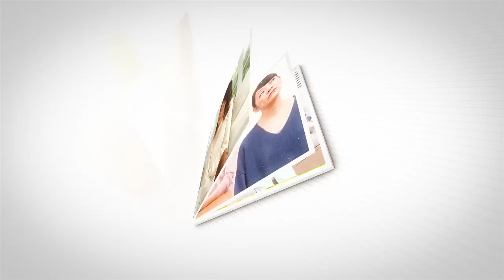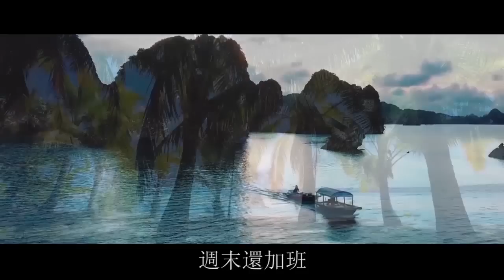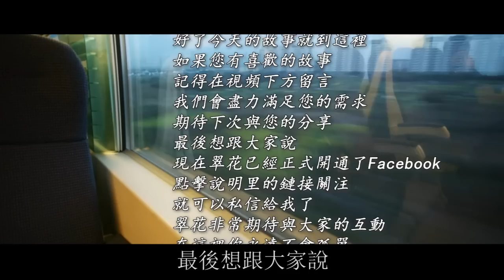婆婆把拆遷款300萬全給小叔子，生病要我賣陪嫁房掏醫藥費，兒媳：關我屁事！